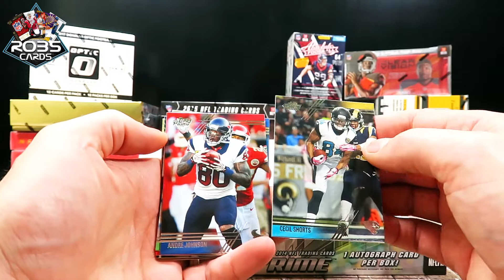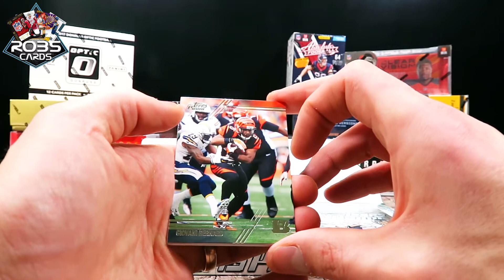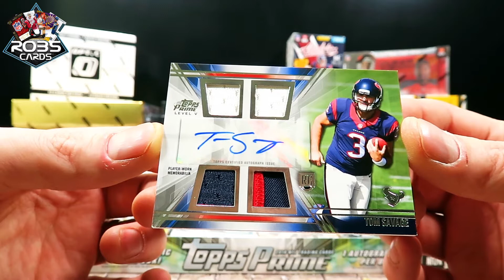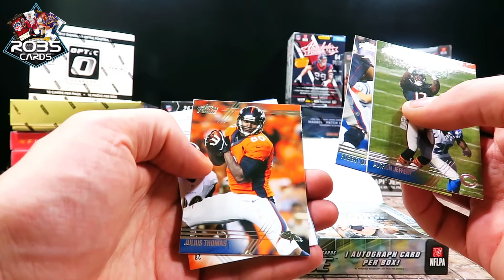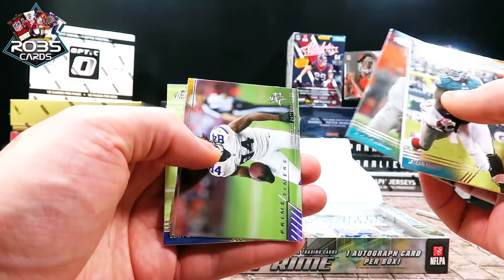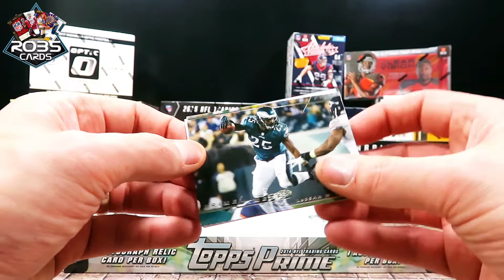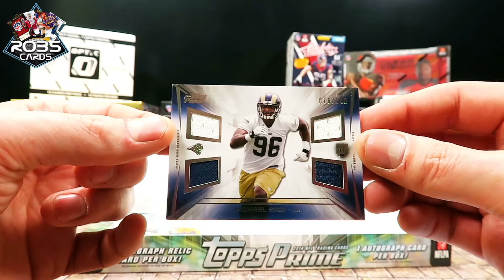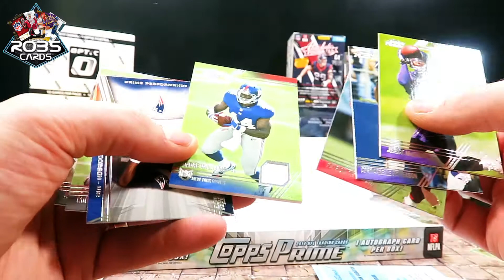2014 Topps Prime Football 🏈 Box break display unboxing 4 Hits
Dieses mal versuche  ich mein Glück mit einer 2014er Topps Prime Hobby Box. Versprochen werden 4 Hits, also Autogramme und/oder Jersey Karten. Ich lasse mich wie immer überraschen. Viel Spaß!